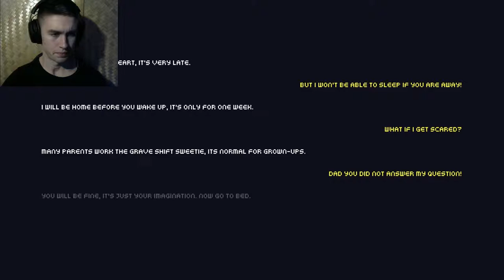Dark Veer ►ОСТОРОЖНО СКРИМЕР!!!◄